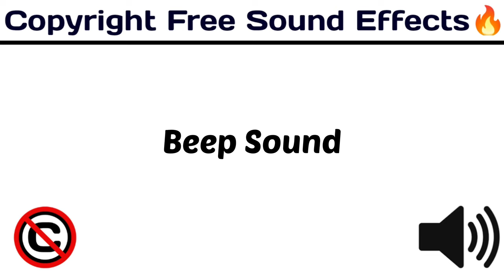Beep Sound / Most Used & Popular Sound Effect / [ Copyright Free Sound Effect 🔊]